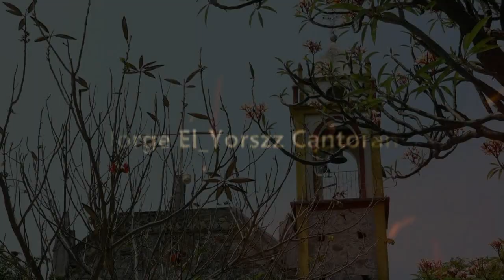HUEHUETLAN EL CHICO SEMANA SANTA 2017 #1 Yorszz PRODUCCIONES📽HD✌🏼️😉